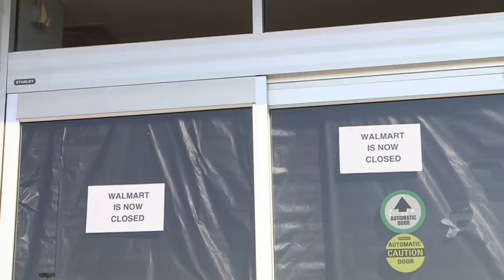Returning to the town that Walmart left behind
For nearly 20 years retailers in downtown Winnsboro, South Carolina struggled to compete with Walmart's cheap products and one-stop shopping. As we reported in 2016, Walmart closed its supercenter there three years ago, one of 154 stores it shuttered across the country that year. NewsHour Weekend's Christopher Booker returned to see what life after Walmart is like for the small American town.